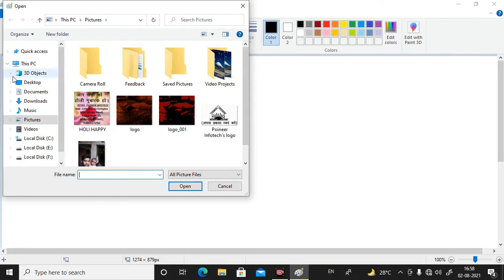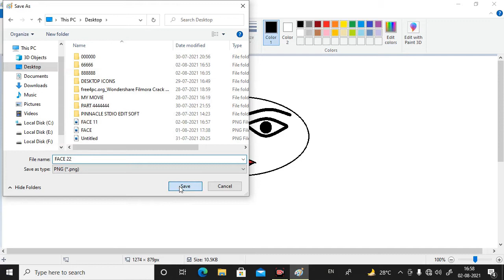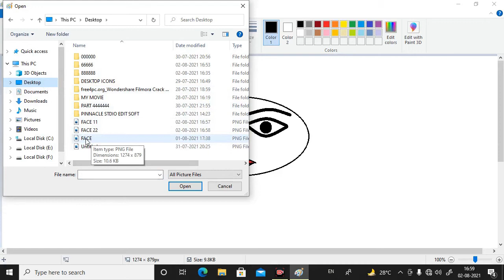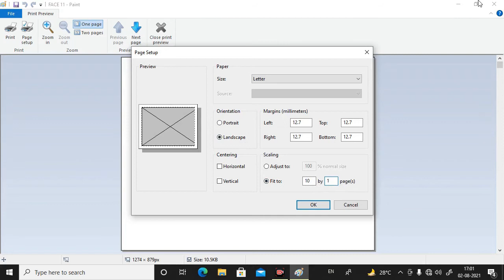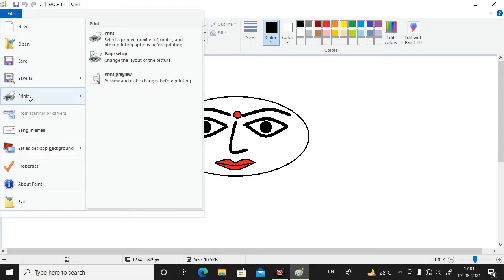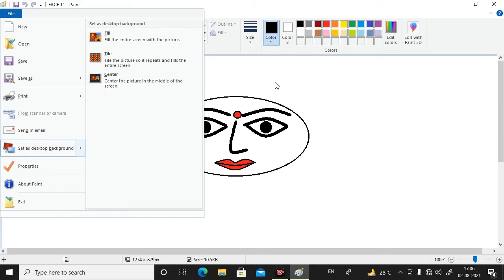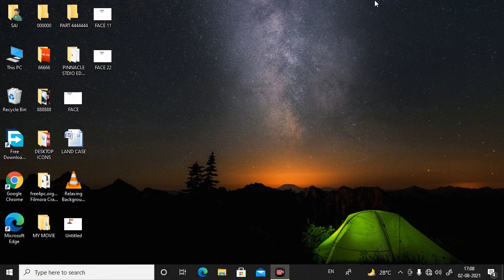Use of new, open, save, save as, print preview, page setup, print, set option | Paint kaise sikhe?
Friends aapko is video mein paint button mein new, open, save, save as, print preview, page setup, print, set as desktop background, exit ke bare mein bataya gaya hain.

I new I open I save I save as I print preview I page setup I print I set as desktop background I exit I how to open ms paint I ms paint mein kaise kaam kare I ms paint kaise open kare I ms paint kaise khole I I DCA PART 8 Complete DCA course I ms paint I
# DCA COURSE KAISE SIKHEN #